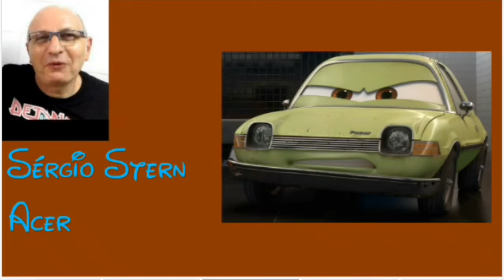Dubladores de Carros 2 (2011)